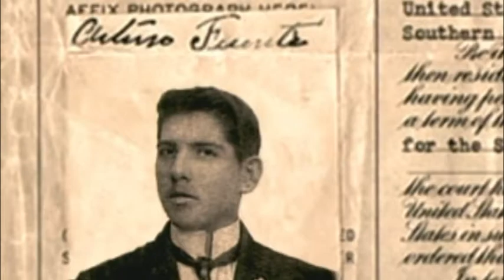Arturo Fuente 2021